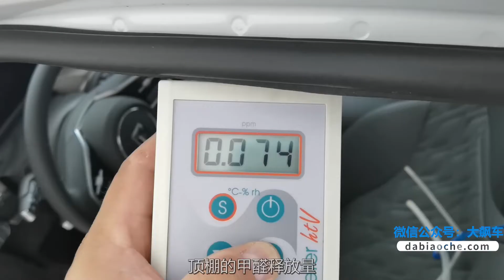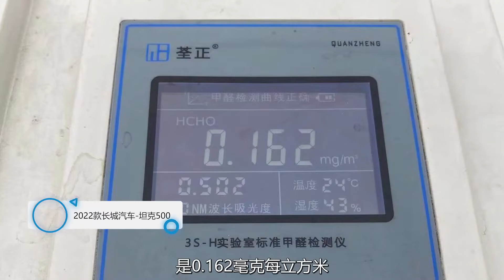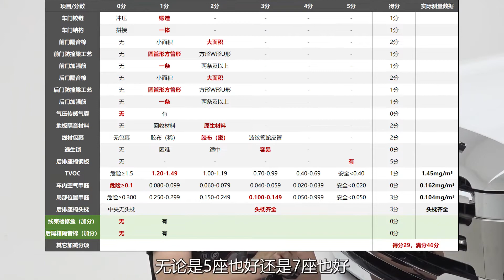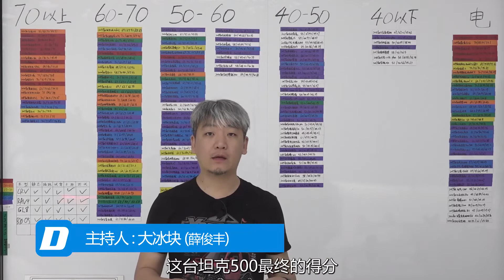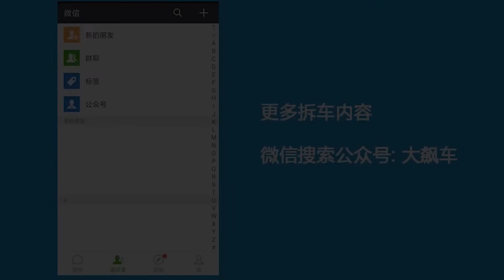你要买，我必须支持！但这三件事考虑了吗？（5/5）长城坦克500【大飙车1225】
看过了这辆长城坦克500的防撞梁和底盘情况，那么这辆车的内饰如何呢？今天就来看看吧！